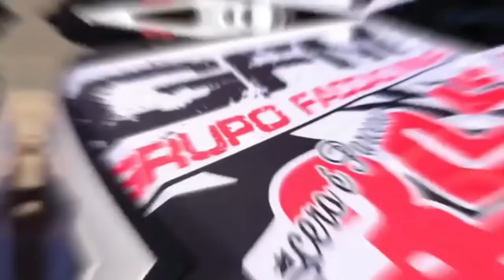O SONHO ACABOU ?! VEJA COMO FICOU A PATINETY ORIGINAL ✓4k